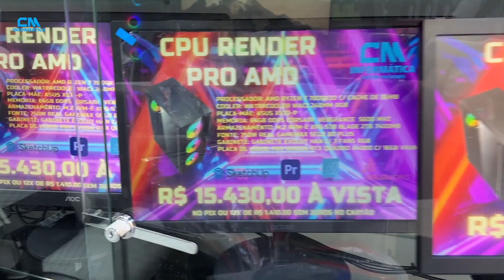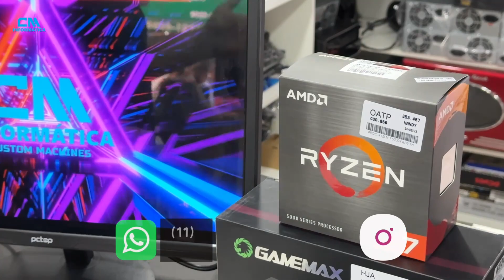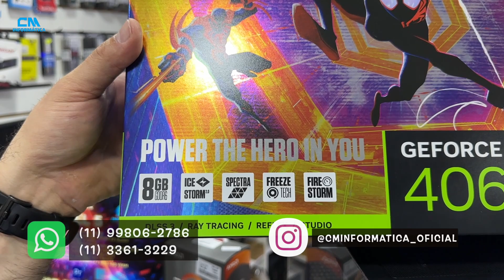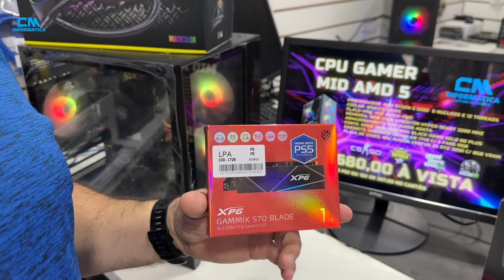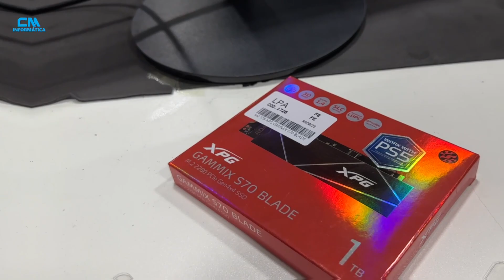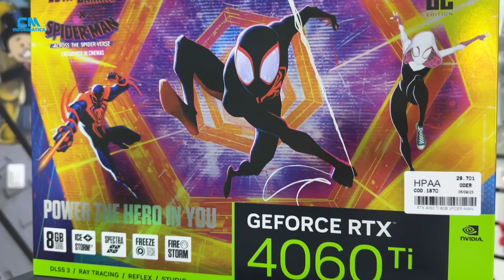PC GAMER PARA RODAR STARFIELD - CM INFORMÁTICA SANTA EFIGÊNIA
Fala pessoal, somos a CM INFORMÁTICA, loja que está na santa Efigênia a mais de 18 anos, sempre evoluindo e trazendo os melhores preços em PC GAMER e periféricos.

Rua Santa Efigênia 293 Centro SP
Estacionamento Rua dos Timbiras 271 Centro Sp